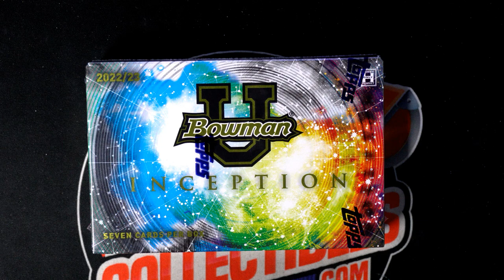202223 Bowman University Inception FILLER B ID INCEPTIONU111